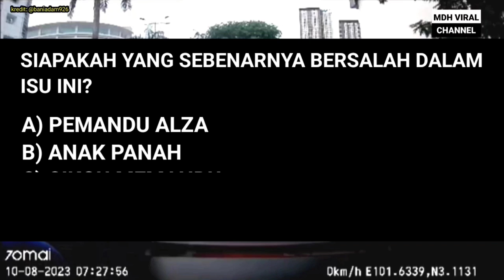KENA MARAH KETIKA MENUNGGU LAMPU ISYARAT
KENA MARAH KETIKA MENUNGGU LAMPU ISYARAT. memaparkan gelagat seorang pemandu wanita yang telah dimarahi ketika menunggu di lampu isyarat untuk belok ke kanan.